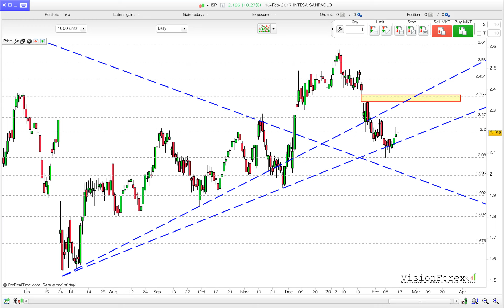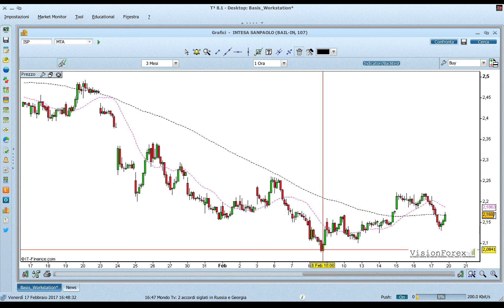INTESA SAN PAOLO: Tentativo di Tenuta !